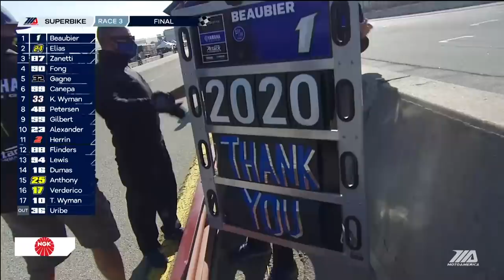HONOS Superbike Race 3 Highlights at Laguna Seca 2020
The final HONOS Superbike race of the weekend, and the season, gave Cameron Beaubier a three-race-win sweep at WeatherTech Raceway Laguna Seca, and a three-race podium sweep for both Toni Elias and Lorenzo Zanetti. Watch the highlights of this memorable race.